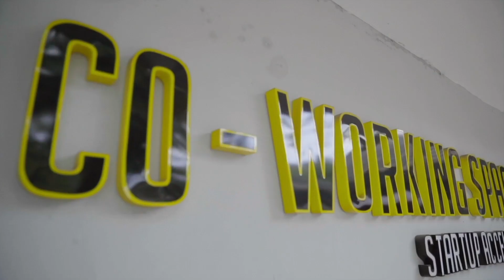"RELAKSASI KURIKULUM" oleh ketua MWA Prof. Dr. Drs. Pratikno, M.Soc.Sc.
"RELAKSASI KURIKULUM" oleh ketua MWA Prof. Dr. Drs. Pratikno, M.Soc.Sc. (Part 8)